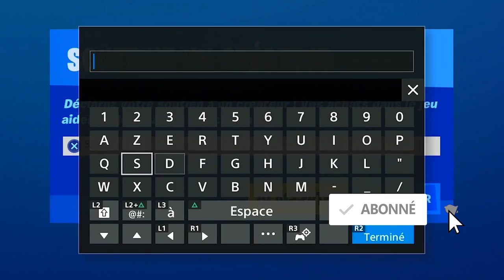GUIDE COMPLET DES DÉFIS DE LA SEMAINE 3 SAISON 4 FORTNITE CHAPITRE 2, LISTE DÉFI SEMAINE 3 SAISON 4